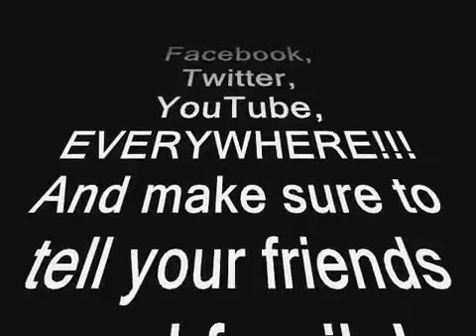Money Bomb August 3rd, 2011: Calvin Coolidge Day through end of week Ames Fundraising Push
URGENT!!! The Ron Paul 2012 presidential campaign recently sent out a letter asking the grassroots to help them raise needed funds before the Ames straw poll in Iowa on August 13th. In light of this call to action, on August 3rd, 2011, supporters of Ron Paul will hold a 'moneybomb' for THREE reasons:

1) The campaign has asked us to help them reach a goal.

2) August 3rd is the date Calvin Coolidge was sworn in as president 88 years ago. Coolidge shared many views that are synonymous with what Ron Paul believes in -- taxation, non-interventionist foreign policy, individualism --- Calvin Coolidge serves as proof that not only is Ron Paul a REAL Republican, but THE Republican that the GOP should nominate in their primaries to go up against Obama in 2012.

3) August 3rd is exactly one day after the supposed "apocalyptic" catastrophe that will occur on August 2nd if America's debt ceiling is not raised. We believe that Congressman Paul's argument that the world will NOT come to an end after this date will be vindicated.

These are the reasons why August 3rd, 2011, has been chosen as the date for the next MoneyBomb fundraiser.

THEN, throughout the week following August 3rd, we will continue to donate money to Dr. Paul's campaign up until Wednesday, August 10th. This will help ensure that the campaign will have all the funds it needs in order to properly advertise, etc. for the Ames straw poll three days later on the 13th.